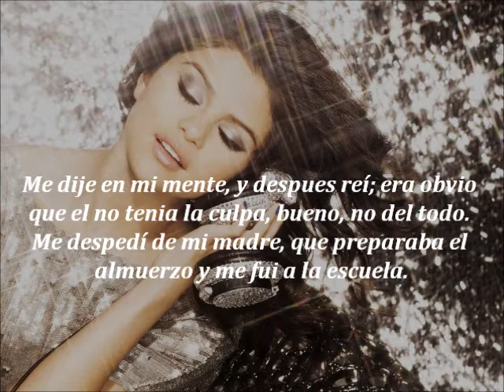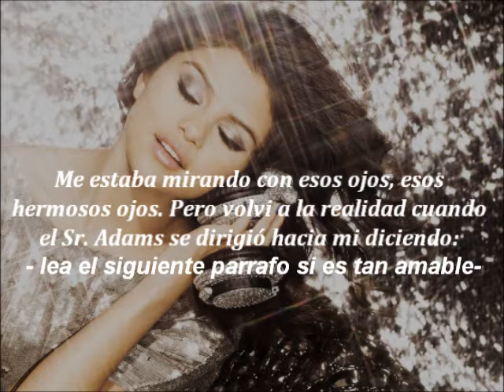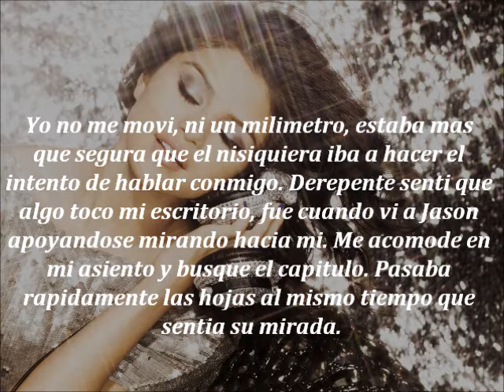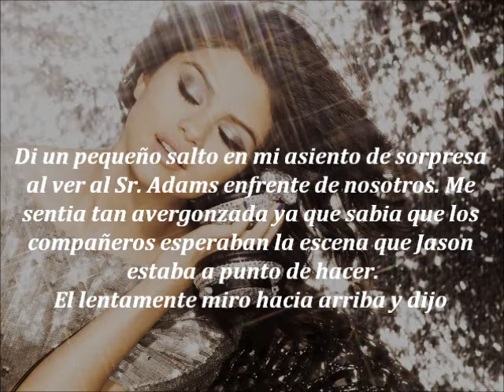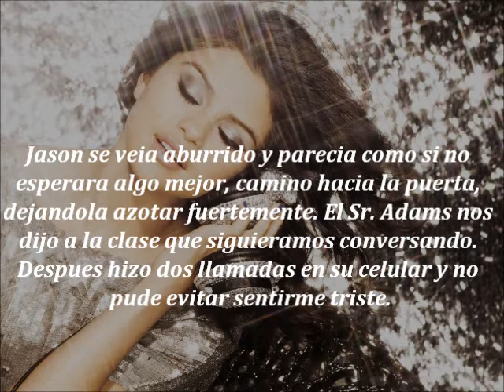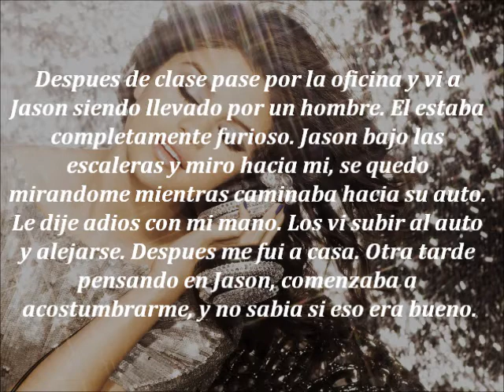enamorada de jason maccan parte 2